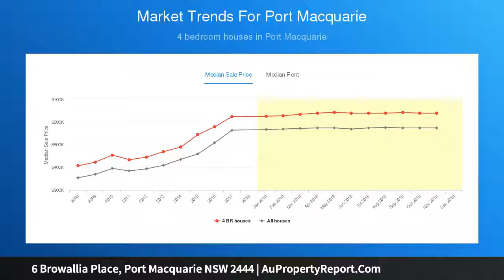6 Browallia Place, Port Macquarie NSW 2444 | AuPropertyReport.Com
6 Browallia Place, Port Macquarie NSW 2444
Property Type: house
Bedrooms: 4
Bathrooms: 4
Car Space: 1
A Home To Opportunity